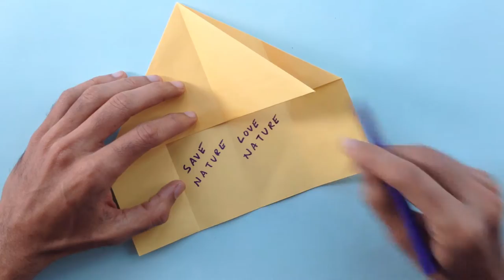Origami Paper - "Rocket Envelope / Secret Letter" - A4 sheet !!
Paper Crafts